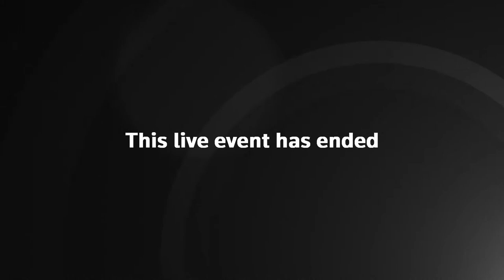BBC director general faces parliamentary committee – watch live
Tim Davie, the BBC director general, attends a parliamentary committee hearing as the broadcaster deals with the fallout from allegations that its presenter Huw Edwards paid a young person for sexually explicit photos